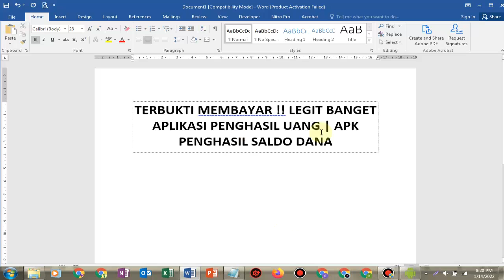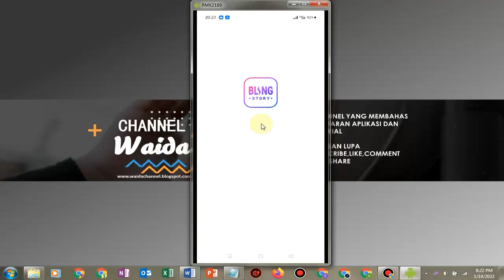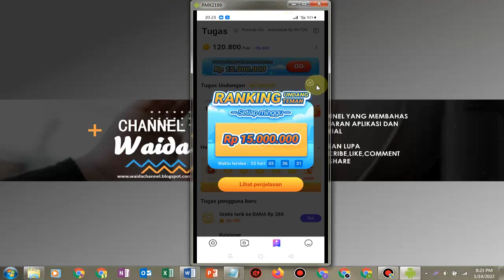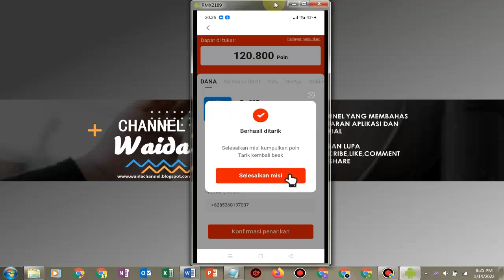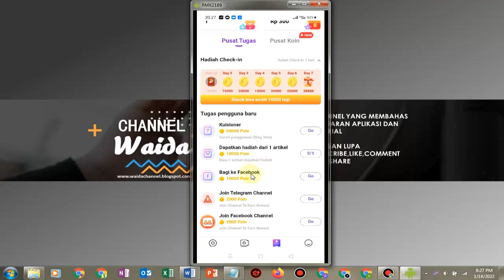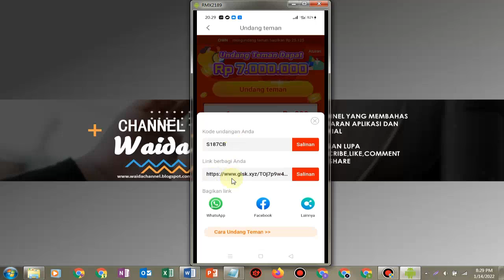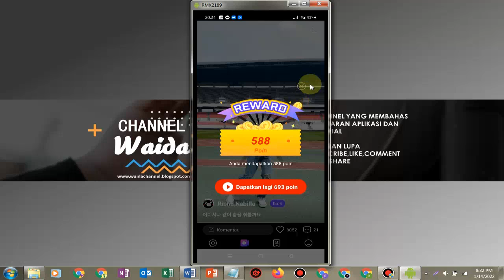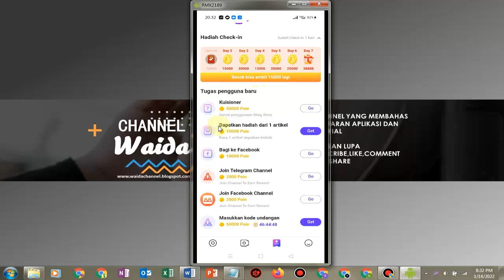TERBUKTI MEMBAYAR !! LEGIT BANGET APLIKASI PENGHASIL UANG | APK PENGHASIL SALDO DANA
Aplikasi penghasil uang - apk penghasil saldo dana
Di video kali ini saya sudah membahas mengenai aplikasi penghasil uang di channel ini juga saya sudah banyak sekali membahas mengenai apk penghasil saldo aplikasi penghasil saldo dana tercepat 2022. Buat kalian yang sedang mencari penghasilan tambahan melalui sebuah aplikasi penghasil uang atau pun apk penghasil
saldo dana kalian bisa simak video saya yang ada di channel ini,aplikasi penghasil uang tanpa isi saldo

LINK DAFTAR APLIKASINYA

Semoga pembahasan mengenai aplikasi penghasil uang  ini bisa bermanfaat buat temanku semua jangan lupa juga untuk

menonton video saya mengenai apk penghasil saldo dana,aplikasi penghasil uang

TAG VIDEO √
penghasil uang
muhammad as'ad
jasa view penghasil uang